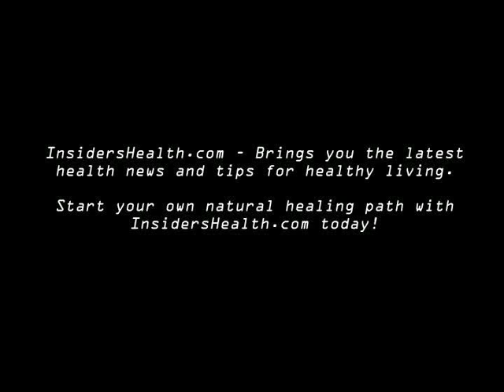Environmental Illness and Sick Buildings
Environmental Illness (EI), a disability, is caused by exposure to volatile organic compounds or VOCs in everyday products, foods, and materials at home or work. Find out how even an aromatic candle can cause severe physical reactions in sufferers.  IHTV-59